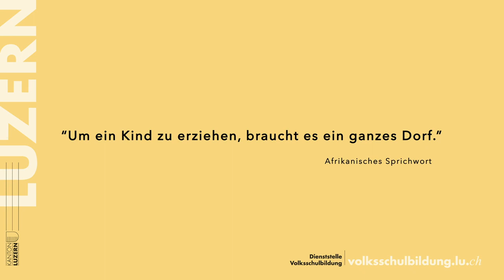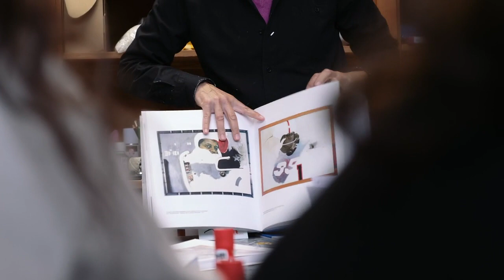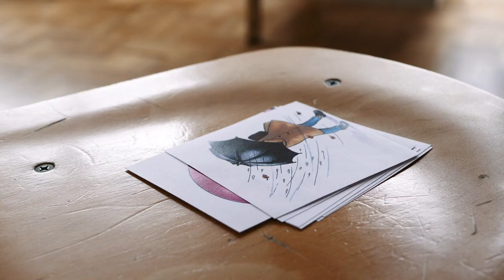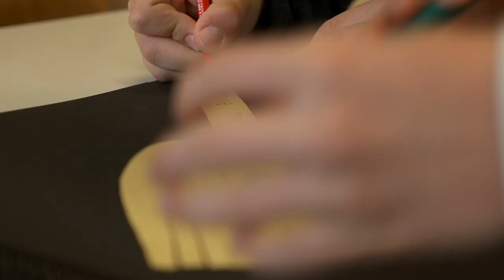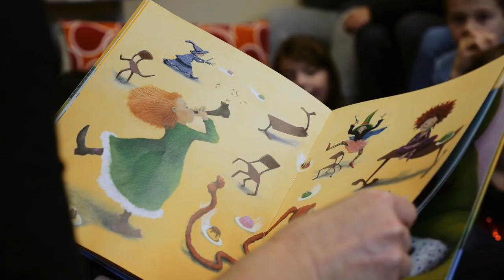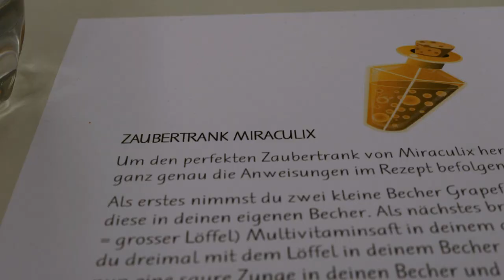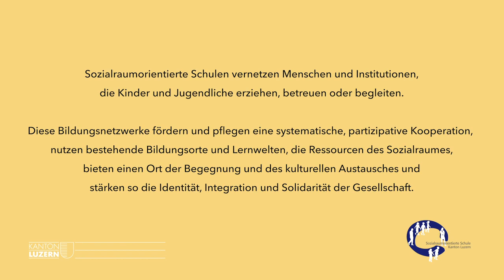Sozialraumorientierte Schulen Luzern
Sozialraumorientierte Schulen bilden Netzwerke, in denen sich sämtliche Personen und Institutionen, die ein Kind begleiten, betreuen oder unterrichten zusammenschliessen und systematisch im Sinne eines umfassenden Bildungsverständnisses kooperieren. Alle Beteiligten arbeiten Hand in Hand und leisten ihren Beitrag zur Entwicklung der Lernenden.